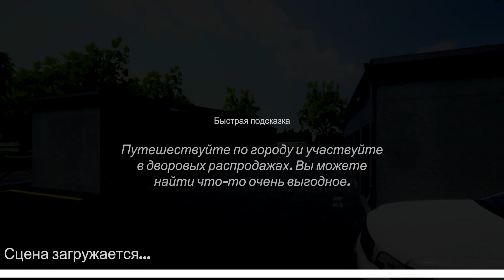НА АУКЦИОНЕ МЫ ИГРАЕМ В ТЕТРИС! Storage Hustle №13